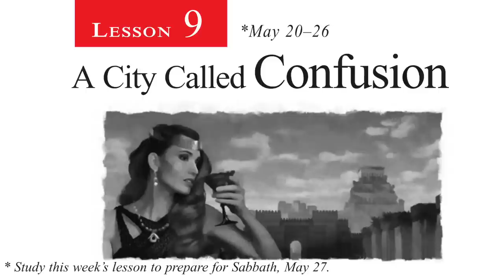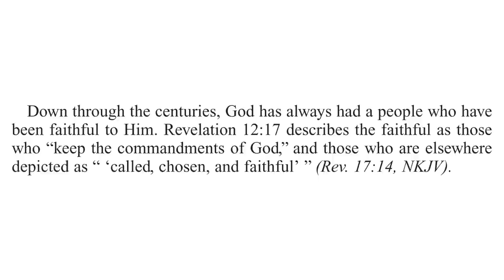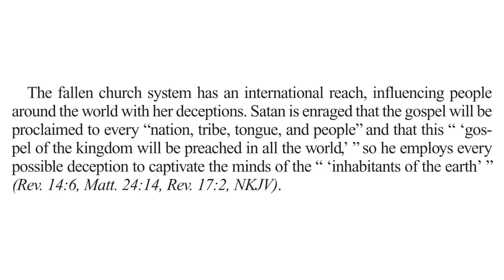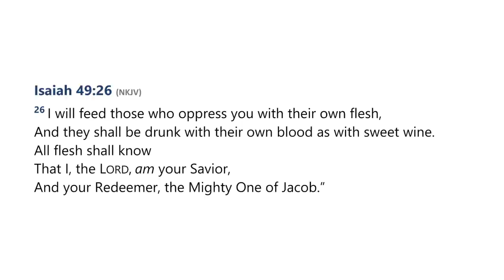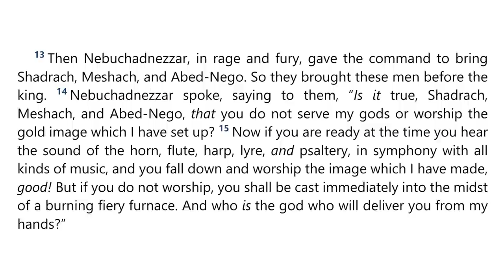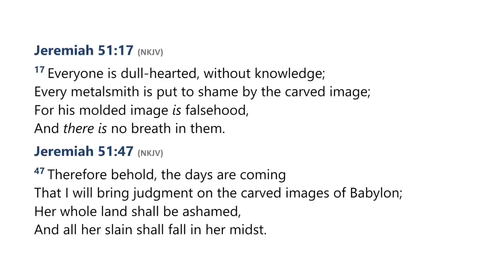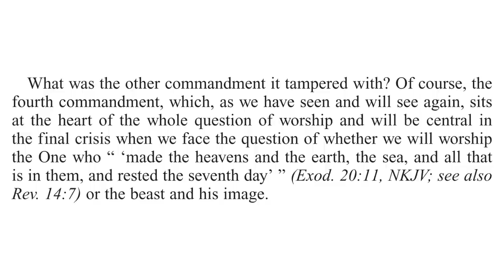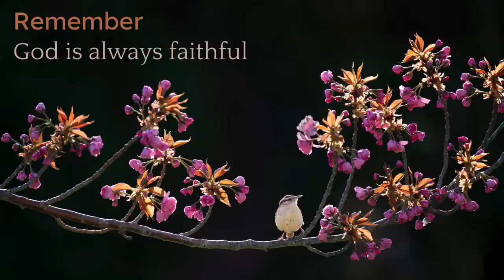2023 Q2 Lesson 09 – A City Called Confusion – Audio by Percy Harrold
00:00 | Opening Prayer
02:02 | Sabbath Afternoon, May 20
05:27 | Sunday, May 21
11:45 | Monday, May 22
17:24 | Tuesday, May 23
22:13 | Wednesday, May 24
32:18 | Thursday, May 25
38:29 | Friday, May 26
43:29 | Inside Story
46:37 | Final Notes

📖  Read for This Week’s Study:
Revelation 17.1-2, Revelation 17.15; Revelation 18.1–4; Revelation 17.4–6; Matthew 16.18; Jeremiah 50.33–38; Psalm 115.4–8